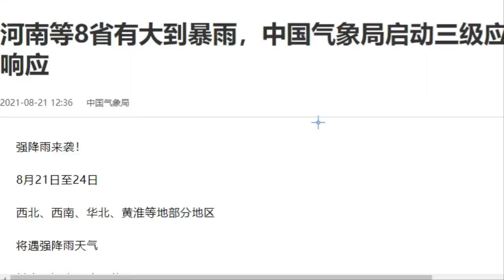🔴긴급속보 중국 21~24일 대폭우예보! 비상상황 8월 22~23일 허난성 정저우 또한번 폭우피해예상!!